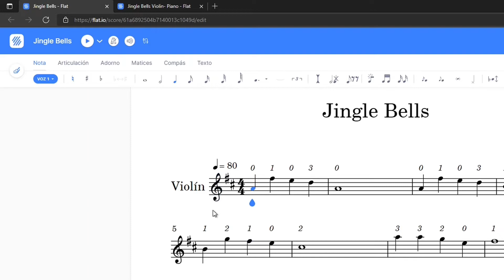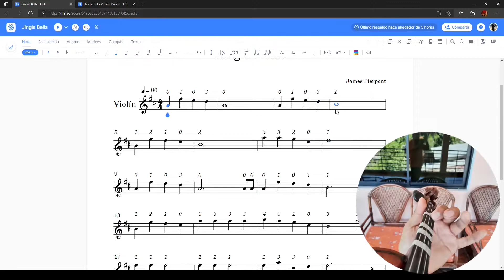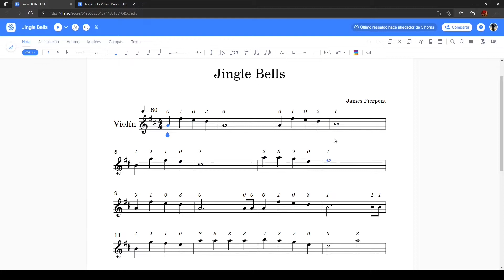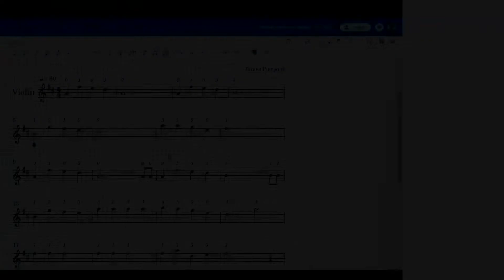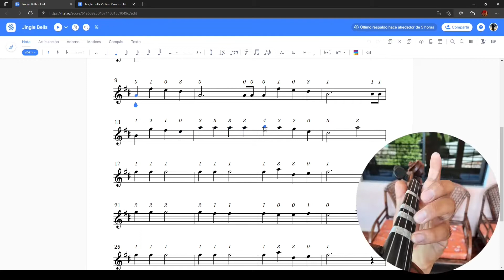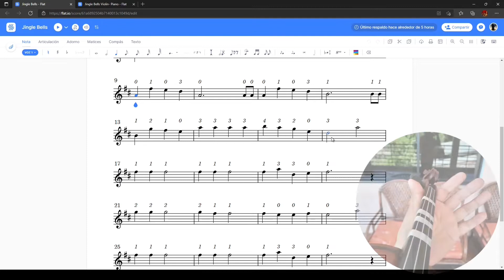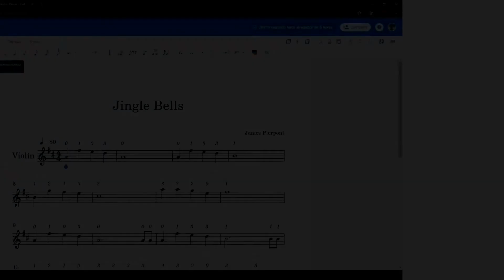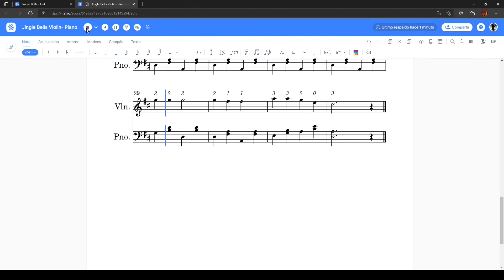8. Como tocar JINGLE BELLS con VIOLIN + PARTITURAS. PARTE PRACTICA. Tutorial Fácil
🎼 Pon atención a la PARTITURA porque empezamos la Práctica. Verás que en forma fácil pronto estarás tocando JINGLE BELLS con tu violín. ¡Recuerda recoger tu regalo!
🎁  Descarga los PDF de referencia desde los siguientes enlaces:
Teoria: